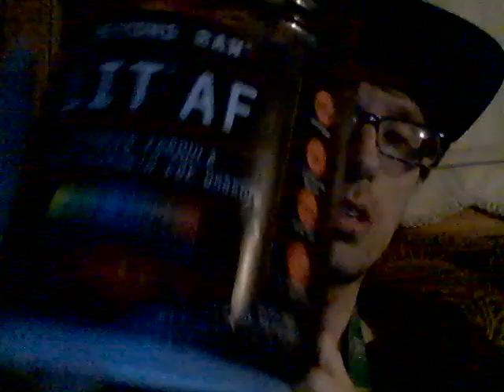Beyond Raw Lit AF Sour Gummy 12-27-20 Part 1!